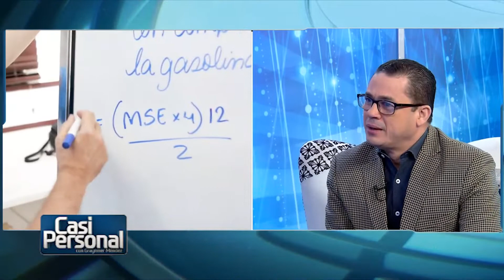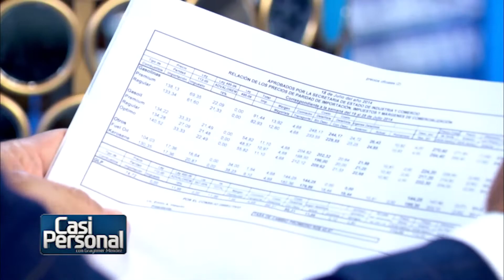Modificación ley de hidrocarburos - Pte de Anadegas 4/4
Pte de @anadegas General (R) Juan Matos Féliz

Proyecto de Modificación de la Ley de Hidrocarburos